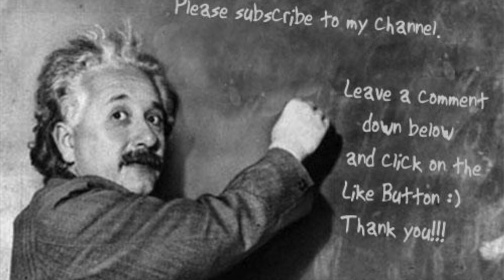Mike Oldfield Between Cars and Chaos Remix Track 14 from 25 Long Road Home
Between Cars and Chaos is a remix which was done by a team of musicians from all over the world, and it's a beautiful tribute to Mike Oldfield's music.

Here is track 14 from 25 "Long Road Home".

To enjoy the full experience of the song, please listen to it in full screen mode! Using the full screen mode will not only give you the best audio quality, but it will also make the remix look even more amazing!

If you're a fan of Mike Oldfield, then you'll love this remix! The Between Cars and Chaos remix features a unique mix of instrumentals that will take you on a journey through the album. Whether you're a longtime Mike Oldfield fan or you're new to his music, this remix is a must-listen!

Photos / Videos taken from Pixabay / Pexels

Track 14/25 - Long Road Home
Calum Benson
A big Thank you to Jim O' Brien :)